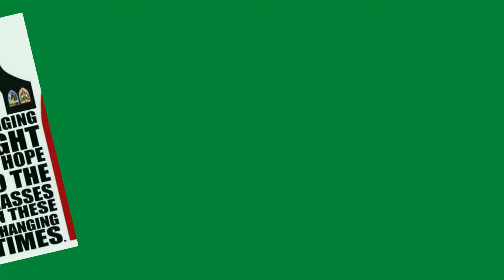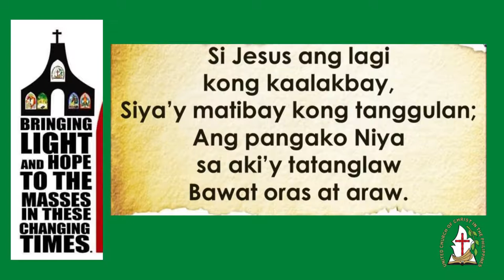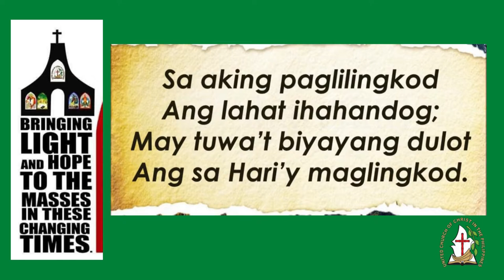I am Happy in the Service of the King | Tagalog Version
Credit to: @Jaronization15